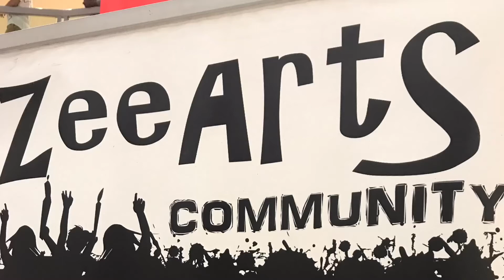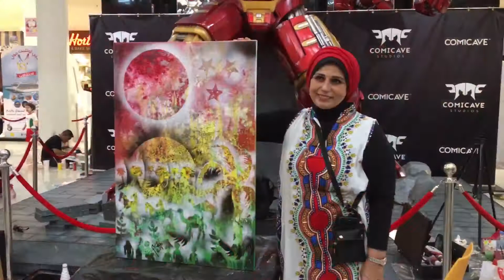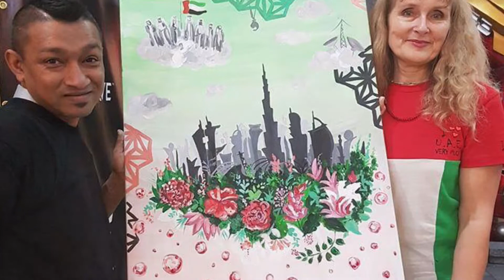46th National Day Celebration in Dubai Outlet Mall By Zee Arts Community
Ad buoy creation